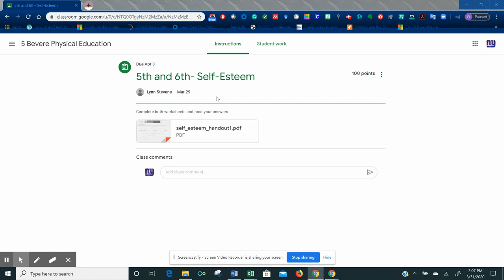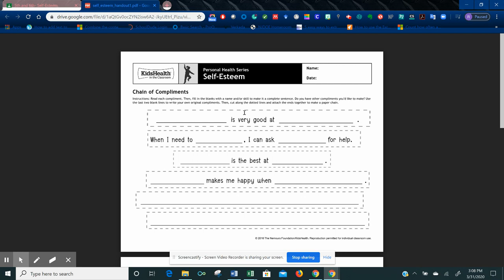Issues with the "Open With" Button on PDFs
How to make the "Open With" button appear if it is missing on any PDF.